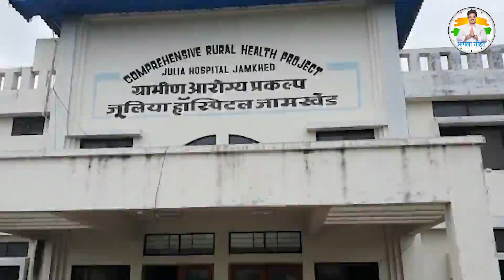आमदार रोहित दादांच्या हस्ते जामखेड मध्ये कोविड सेंटरचे लोकार्पण.!